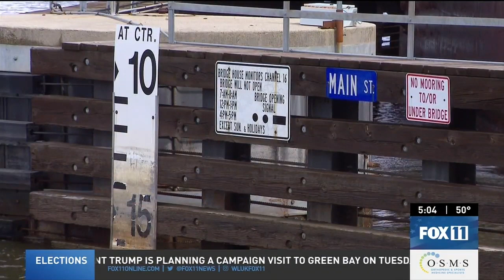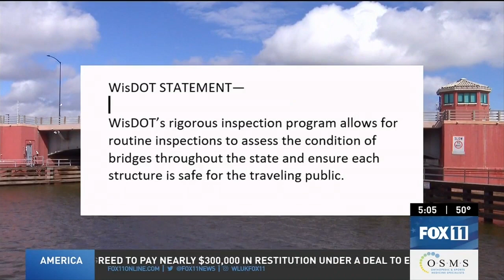Port of Green Bay safety measures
The incident in Baltimore is bringing more attention to bridge safety concerns across the country, including right here in Northeast Wisconsin. Here’s how the Port of Green Bay stays prepared.